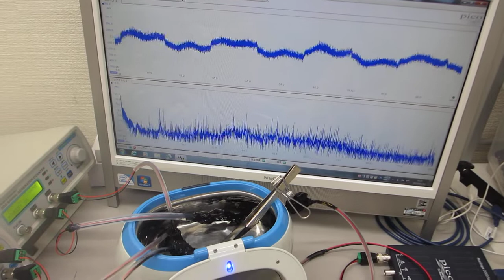超音波洗浄器を利用したメガヘルツの超音波制御実験（超音波システム研究所）